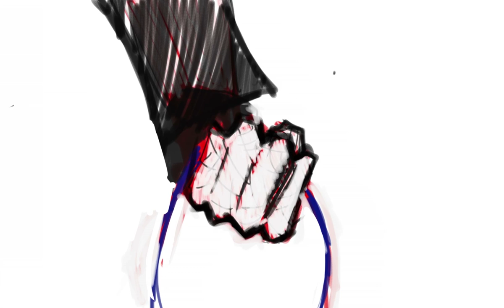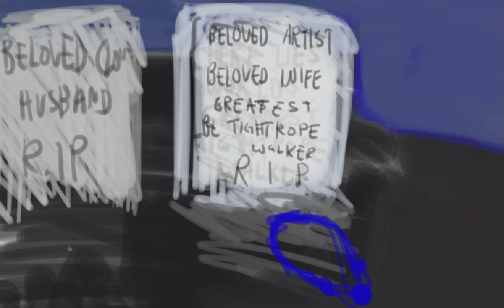The clown and the Tightrope walker - Animatic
A school assignment to create an animatic based on any story or poem.

It is loosely based on Edith Piaf's "Bravo pour le clown" (Bravo for the clown) song.

It tells the story of a happy circus couple; a clown and his wife who is a  tightrope walker.
 One day a mysterious stranger, with a face bound by bandages, joins the circus company and she finds herself strangely drawn to him.
The clown eventually catches on and finds out that she has betrayed their union. The truth drives him to insanity.  He devises a plan to seek revenge on his broken heart.  During a grande performance, as the tightrope walker conducts a crowd from 50 feet beneath her tool of the trade, the clown spontaneously cuts her rope resulting in her dropping to her death. He then takes his own life (just like the song, the clown kills himself in the end) and the mysterious stranger is forced to live with the guilt.